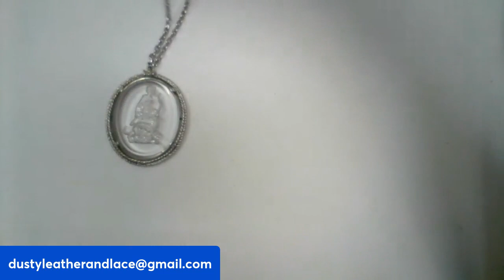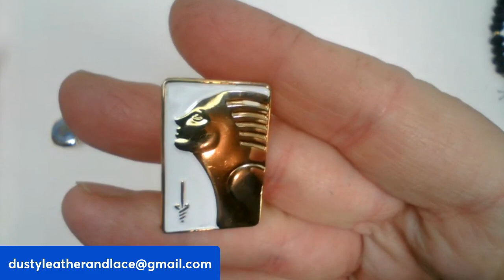SPECTACULAR JEWELRY BIN SALE W BEL & KEL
Type the item number or the item letter in the comments section, first come first served, Thanks!